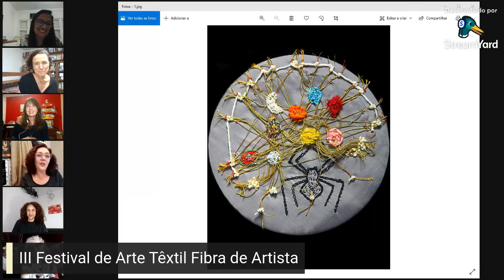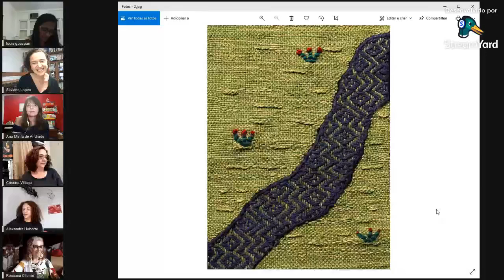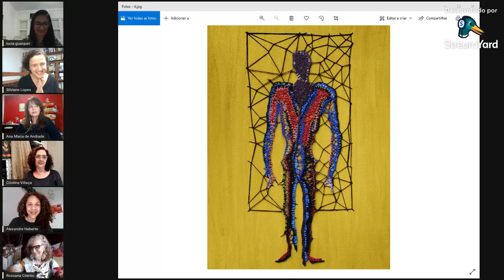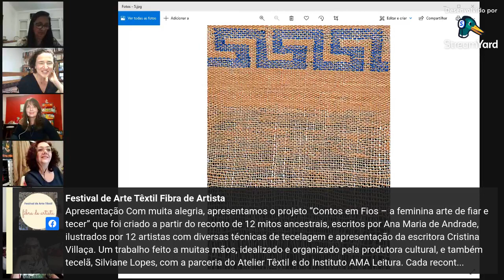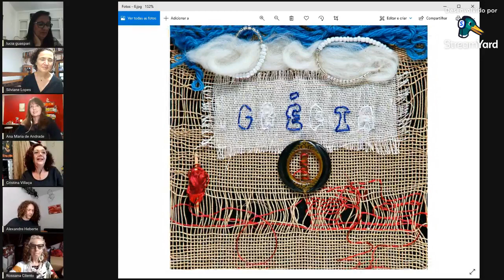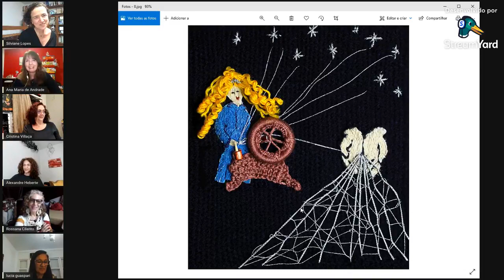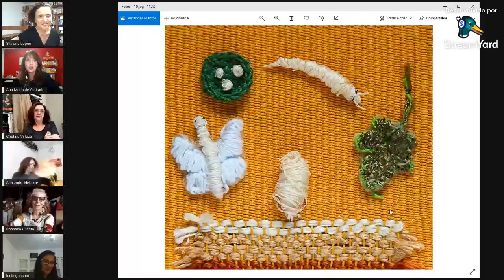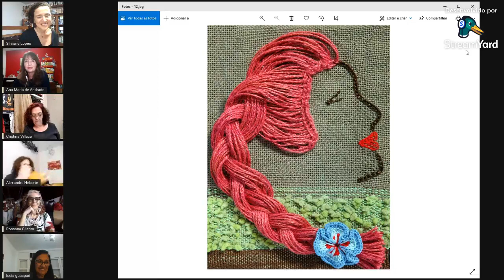Contos em Fios com Coletivo Tecelãs ProArte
III Festival de Arte Têxtil Fibra de Artista